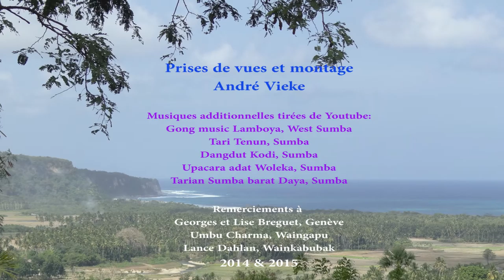(2/2) Sumba - A glimpse into village life